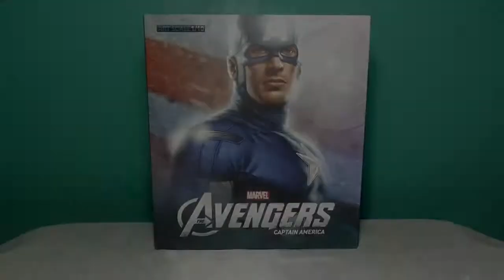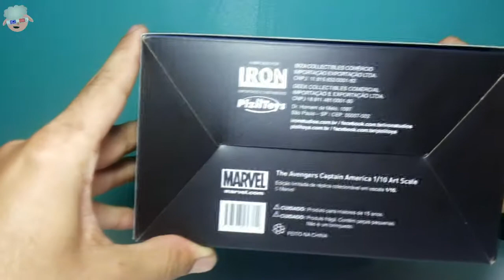Review Captain America 1/10 - Iron Studios (The Avengers)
LEIA

Review do Capitão America da Iron Studio com referencias 3D do Filme dos vingadores a Iron Studio nos traz uma figura Rica em detalhes e com uma pintura impecável.